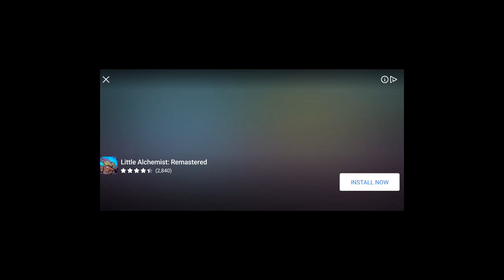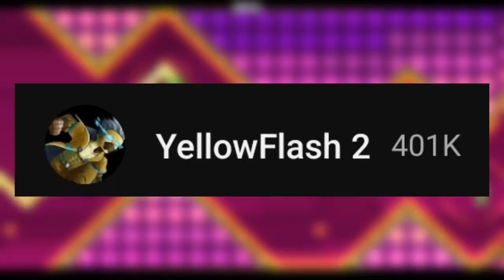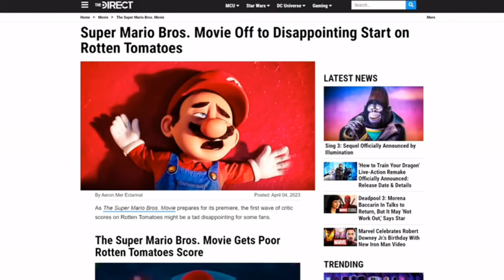"Woke" Hollywood is broken.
well, it's been a while.